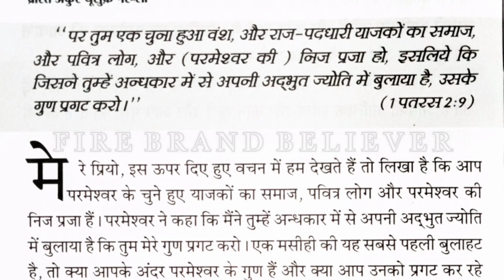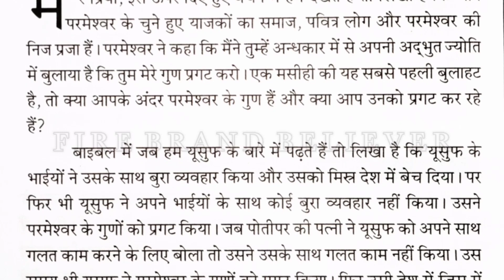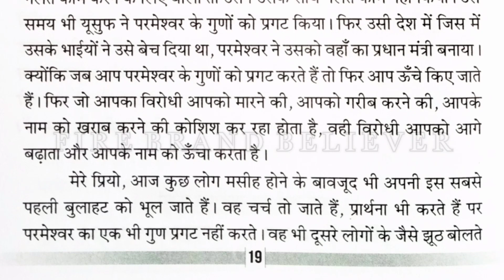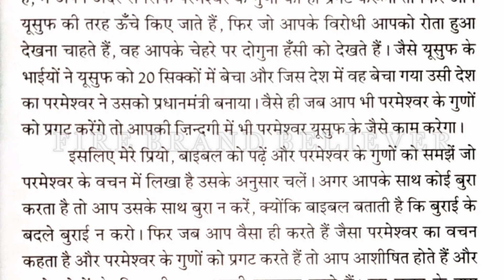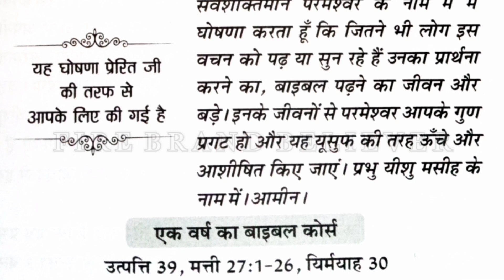मेरी भविष्यवाणियों की पुस्तक । 10-01-2021 । हिंदी ऑडियो । आज का वचन। By Apostle Ankur Narula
the book of my prophecies 10 January 2021

meribhavishyavanikipustak10/01/2021
meribhavishyavaniyokipustak10/01/2021
thebookofmyprophecies10/1
anugrah tv
ankur narula ministry
khambra church

the book of my prophecies 10/1/2021

aaj ka vachan 10 january 2021

meri bhavishyavaniyo ki pustak november 10/1/2021